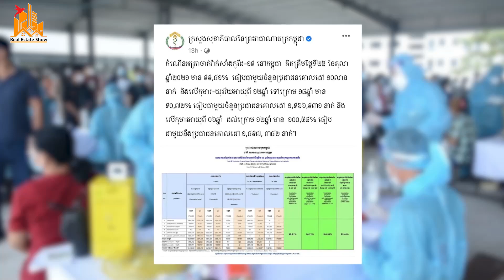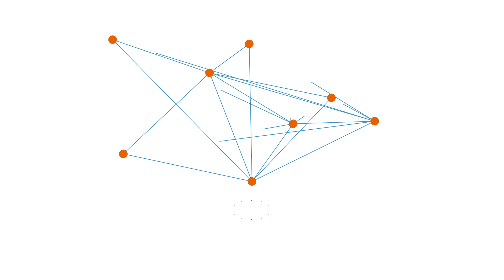ត្រៀមខ្លួន សញ្ញាណល្អកម្ពុជានឹងល្អប្រសើរឡើងវិញ! | Real Estate Show